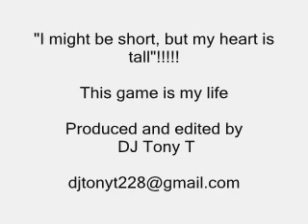H:\SOMMERS VIDEOS\LET THE SHOW BEGIN\Sommer Harper-LET THE SHOW BEGIN.wmv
" I might be short, but my heart is tall!!" Sommer Harper